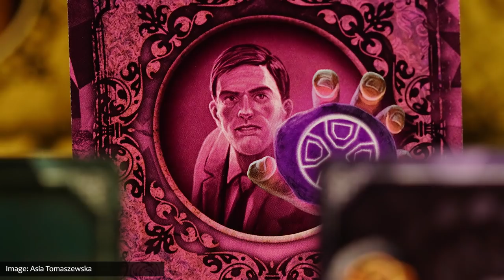Top 100 Essen 2019 Board Games | #91-100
Counting down the Top 100 Essen 2019 board games, tabletop games, and card games available for sale at Essen SPIEL 2019 this October.

This episode, Part 10, lists games #91 - 100.

Hopefully, this list of my top 100 best board games picks available to buy at Essen SPIEL this year will help you find some new board games you may not have known about. It's more than just a Top 10, it's a TOP 100!

Find more info about all these games (plus a bunch more) on BGG's Gen Con Game Preview

Essen 2019 board games mentioned in this episode include:

91. Nusa Rasa
92. Vampire: The Masquerade – Blood Feud
93. The King Of All Bards
94. Guardians Of Legends
95. Space Gate Odyssey
96. Freedom!
97. Cultistorm
98. Last Bastion
99. Merlin’s Beast Hunt
100. Consumption: Food and Choices